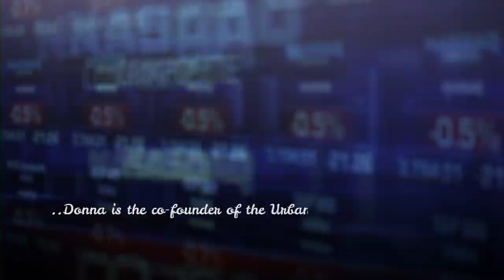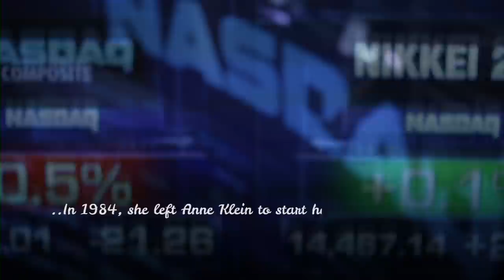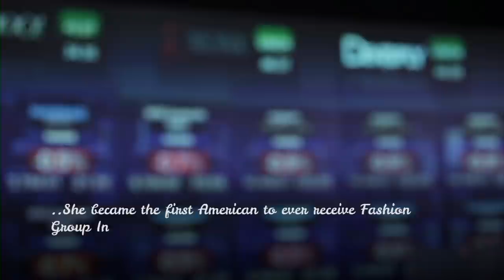Donna Karan & Deepak Chopra | One World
Leaving an iconic trademark on American fashion and wardrobe essentials, Donna Karan's 21st century focus bridged conventional & holistic healthcare with her Urban Zen center.